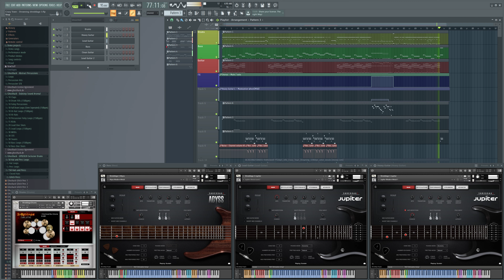Crazy Town - Drowning (FL STUDIO INSTRUMENTAL COVER / SHREDDAGE 3) FLP / MIDI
Crazy Town - Drowning (FL STUDIO INSTRUMENTAL COVER / SHREDDAGE 3)

Software / Plugins / Instruments :
- Shreddage 3 Abyss
- Shreddage Drums

::::: LYRICS :::::

Everything is so complex
Everyday is like a test full of obstacles
That seem almost impossible

And I’m thinking just another breath not a minute left.
How long have I been drifting?

Pass the glass pint hit the flash light now break it.
People say I’m a star but I still think ill never make it.

And I’m thinking just another prayer not a second left.
I feel there’s something missing

Sometimes I hate that chaos surrounds me when all the answers that I see go around me.
Am I drowning?
Am I fading away?
OR am I living up to all your dreams that made me this way?
Am I drowning?
Am I drowning?
Am I drowning?
Am I drowning?

I’ve been to hell and back looking for the answers to life.
Looking at myself trying to get things right.

And I’m feeling just another breath not a minute left.
I feel the darkness lifting.

That I questioned if Id ever be alright.
Running getting high staying trapped by sleepless nights.

I’m running from myself and all the things I don’t like.
Living every night like it’s the last night.

I need to stop resisting.

Am I drowning?
Am I drowning?
Am I drowning?
Am I drowning?
Am I drowning?

Drowning in the drama lost in the lies trapped by the currents of life caught in the rip tides.

Drowning in the drama lost in the lies trapped by the currents of life

Am I drowning?
Am I drowning?
Am I drowning?
Am I drowning?

Am I drowning?
Am I drowning?
Am I drowning?
Am I drowning?
Am I drowning?